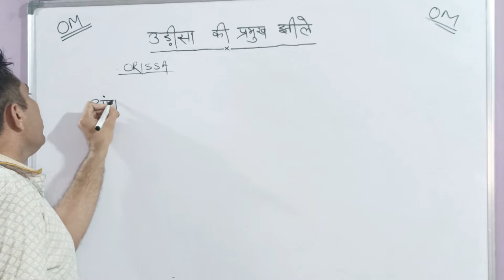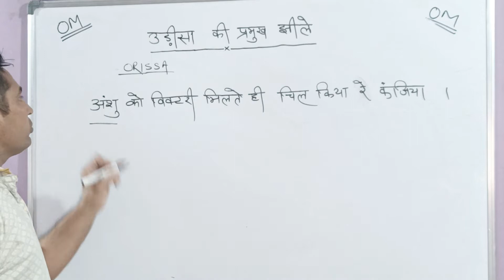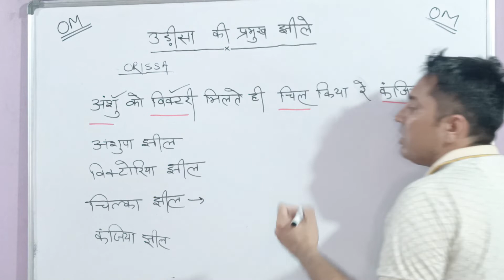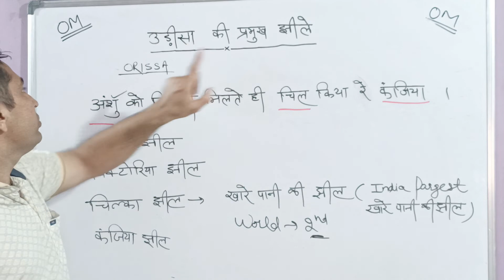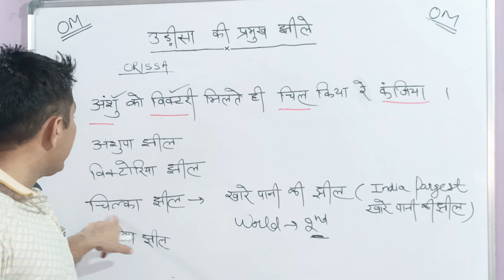उड़ीसा की प्रमुख झीले(important lakes of Odisha)